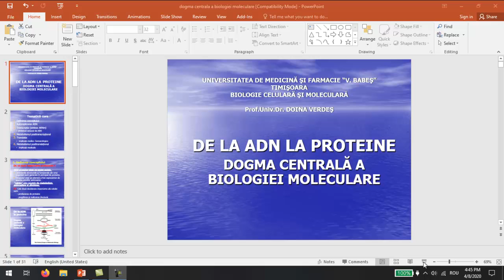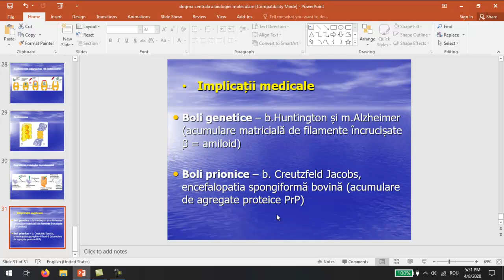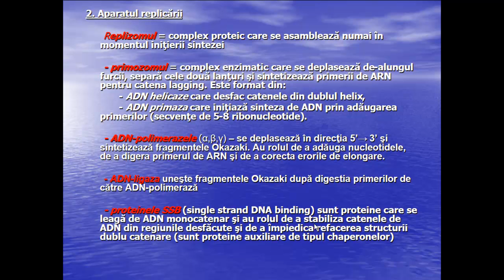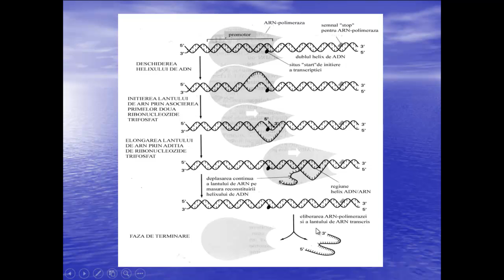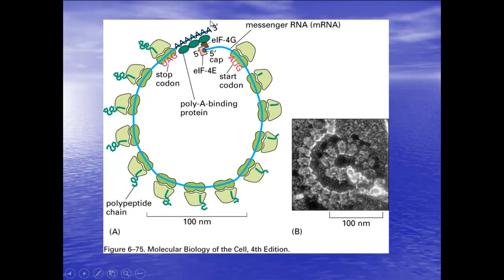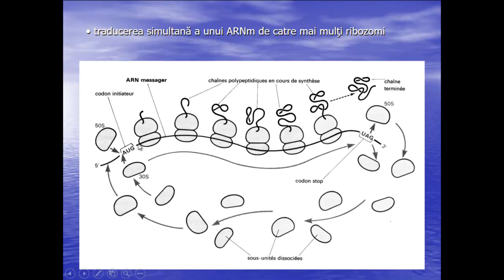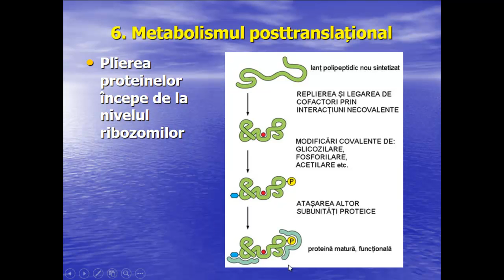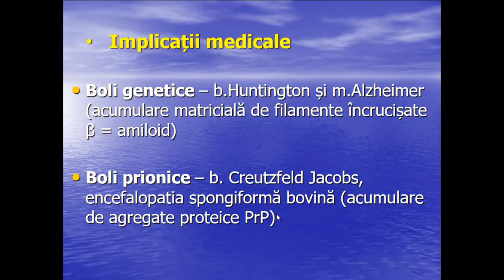CURS 12 De la ADN la proteine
De la ADN, la ARN, la proteine